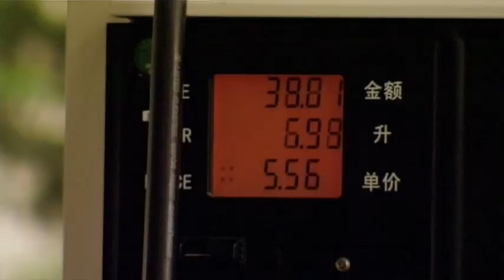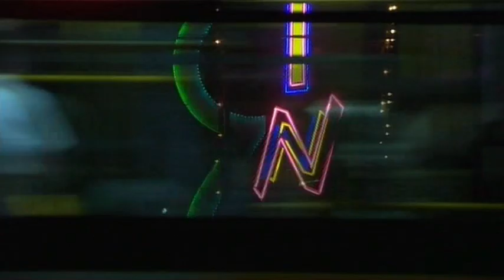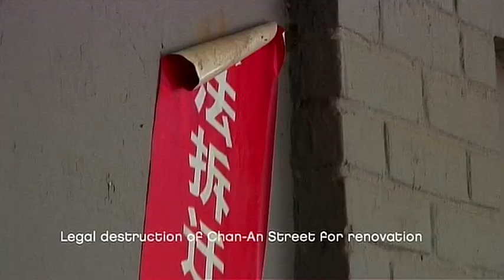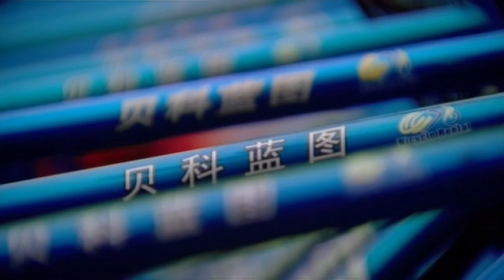Earth From Above: Beijing's Auto Crisis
I shot this for in 2009 for French TV and BBC...